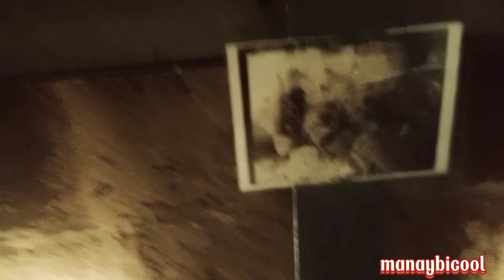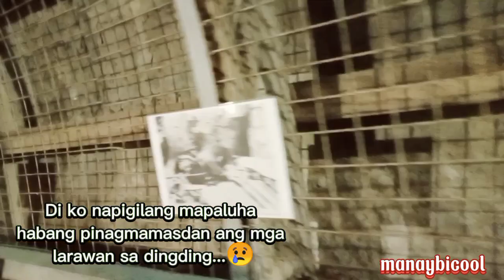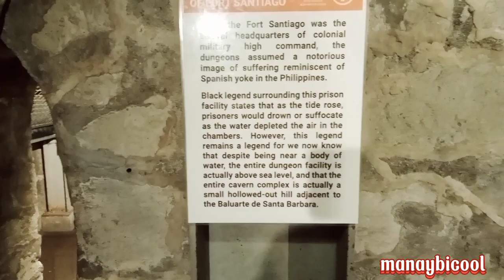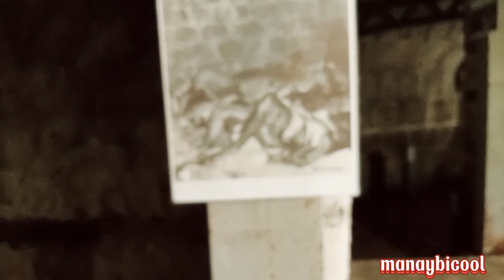The Dungeons(430 years since it was built)in